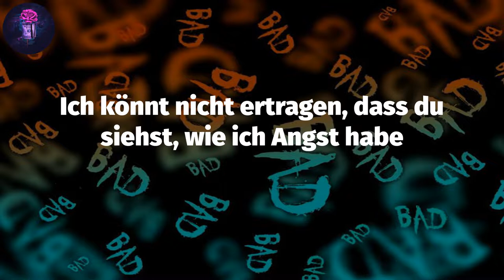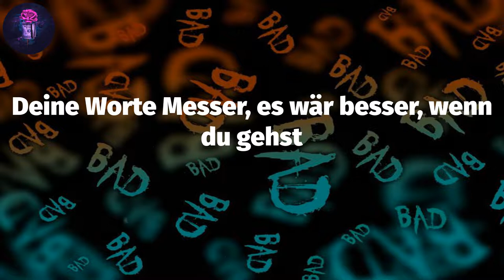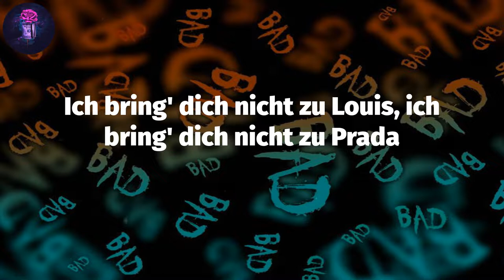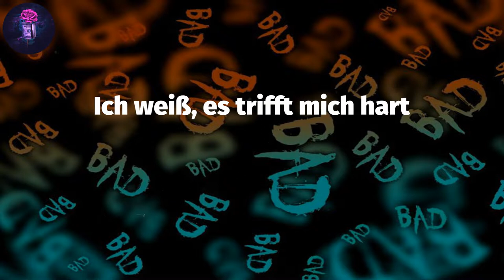BERETTA (Lyrics) - Farid Bang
Lyrics: BERETTA
Frag' mich, warum immer Krieg ist
Wenn du hier bei mir bist
Deine Worte Messer, es wär besser, wenn du gehst
Die Beretta matt-schwarz, verfehlst mein Herz nur haarscharf
Doch wenn du mich nur quälst
Sag mir, warum du mir fehlst?
Ich will dich lieben, doch ich kann's nicht
Ich mach' das nicht mit Absicht
Kennengelernt mit zwölf, heute sind wir Mitte zwanzig
Ich bin wieder nicht zuhause, du schickst wieder eine Nachricht
Ich bin im Studio, ich schieb' wieder eine Nachtschicht
Ich weiß, ich red' nicht oft mit dir und du hast viele Fragen
Zum Beispiel: „Woher kommt der miese Schaden?“
Sie haben mich unterdrückt, beleidigt und geschlagen
Und ich hatte nie die Eier, dir das so zu sagen
Ich hab' Erfolg, aber Minus auf der Bankkarte
Jeden Tag 'ne neue Ansage
Ich bleib' im Studio ein paar Tage
Ich könnt nicht ertragen, dass du siehst, wie ich Angst habe
Mann, wie soll ich's dir erklären?
Ich kann es nicht ma' selbst begreifen
Ich will mich ändern und derselbe bleiben
Ich könnt's dir versprechen, doch mein Wort nicht halten
Wenn ich sagen würde, das waren meine letzten Alben
Bang-bang
Wer schießt zuerst?
Bang-bang
Du zielst aufs Herz
Bang-bang
Ich weiß, es trifft mich hart
Bang-bang
Du schießt zuerst
Bang-bang
Mein Lieblingsschmerz
Bang-bang
Mein Blick wird langsam schwarz
Ah yeah, genug ist genug
Deine Mama sagt seit zwei Jahren, ich tu' dir nicht gut
Jeder, der uns kennt, sagt, wir sind verloren
Drei Uhr morgens, mein iPhone klingelt Sturm
Du standest hinter mir bei jedem Skandal
Ich weiß, du liebst mich, auch wenn du oft das Gegenteil sagst
Ich weiß, du würdest warten, wenn ich lange sitz'
Doch ich würd' niemals verzeihen, wenn dich ein andrer fickt, ah
Ich bin nicht irgend so ein Fußballer
Nicht, weil ich arm bin, ich habe genug Para
Ich bring' dich nicht zu Louis, ich bring' dich nicht zu Prada
Doch wenn du Glück hast, bringe ich dich zu Mama
Ich weiß, du hast kaum geschlafen
Denn du sahst auf mei'm Display einen Frauennamen
Ich wünschte, ich wär niemals Millionär
Denn ich geb' ihr alles und sie will noch mehr
Bang-bang
Wer schießt zuerst?
Bang-bang
Bang-bang
Bang-bang
Du schießt zuerst
Bang-bang
Mein Lieblingsschmerz
Bang-bang
Bang-bang
Wer schießt zuerst?